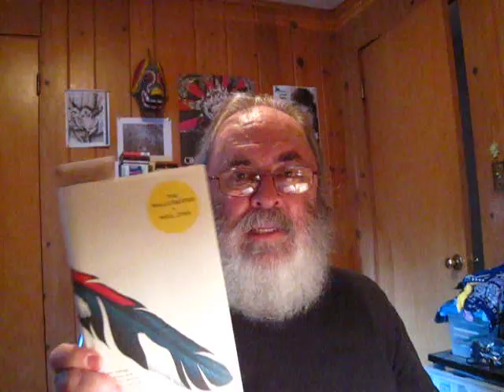Review The Wallcreeper a novel by Nell Zink